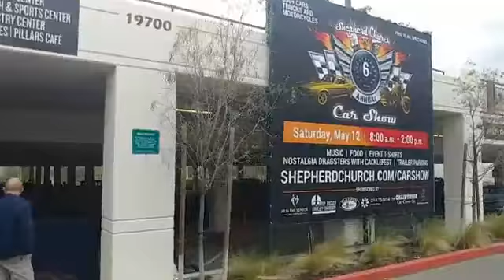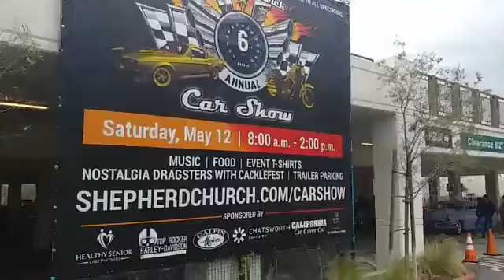6th Annual Car Show at Shepherd, The Conclusion (Part 2) 05-12-13